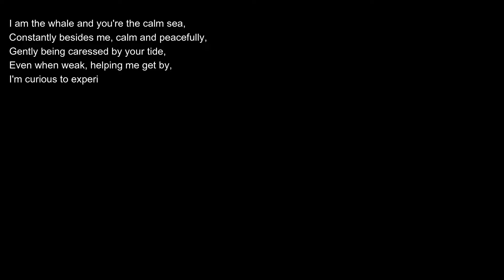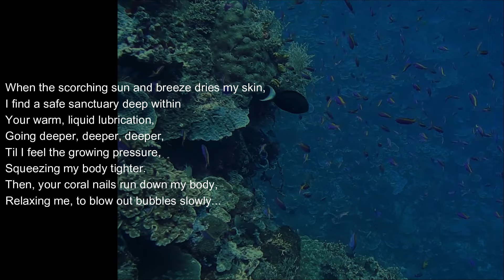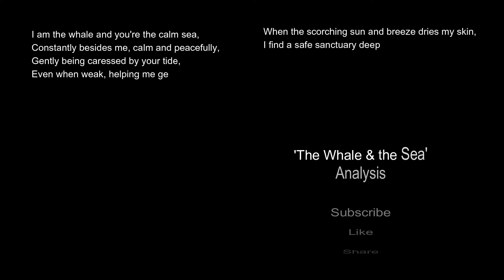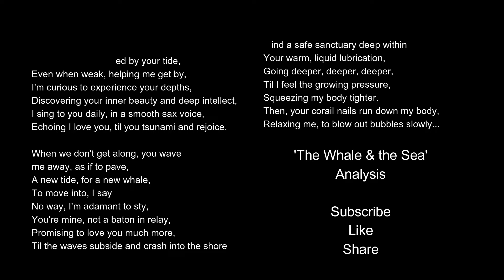Inspirational Spoken Word Poetry | The Whale & The Sea & Analysis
Love is personified in a poem of a whale and the sea. Hope it inspires you to share your own creations

Self-help book

6-month daily journal